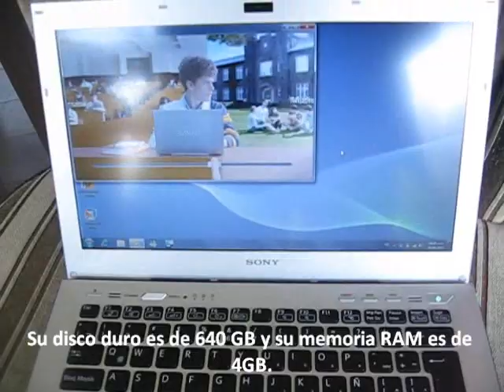Sony presenta sus nuevas laptops series C, S y F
Sony Perú presentó en Lima sus nuevas series de laptops (C, S y F) pensadas en el público que busca entretenimiento; movilidad y productividad; y quienes necesitan mayor potencia de procesamiento. Más información en htp://blogs.elcomercio.pe/VidayFuturo